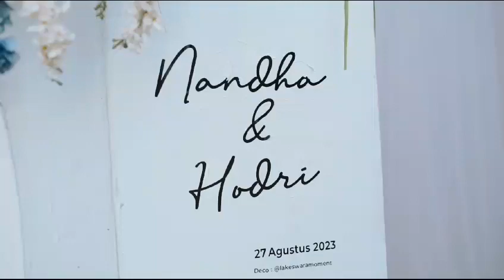The Wedding of Nandha & Hodri 27 Agustus 2023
The Wedding of Nandha & Hodri 27 Agustus 2023 at Porong Sidoarjo